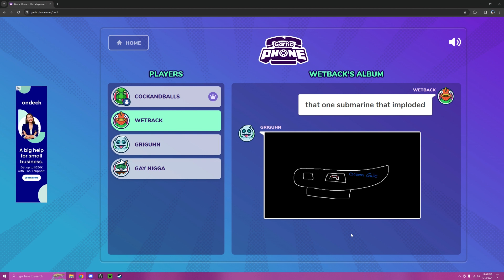gaymin desk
kit is a fucking retard